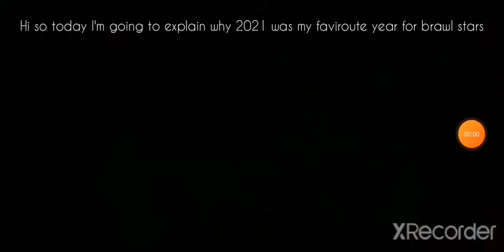why I think 2021 was the best year for brawl stars